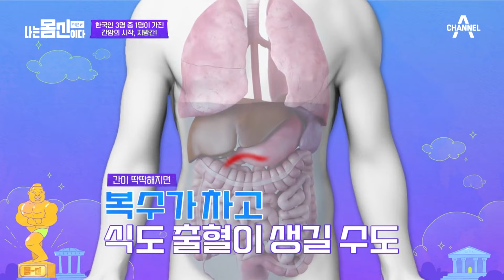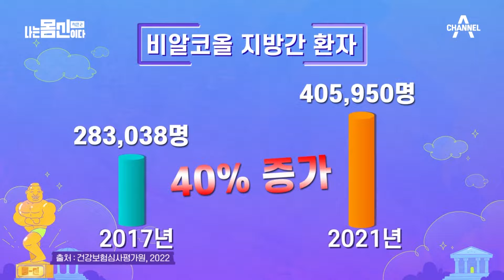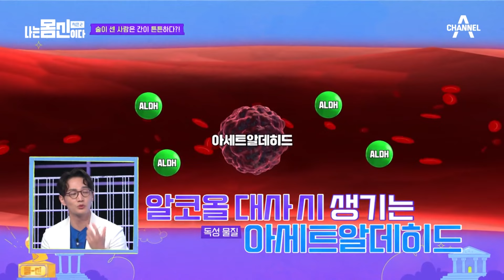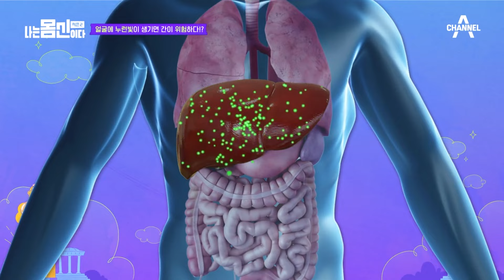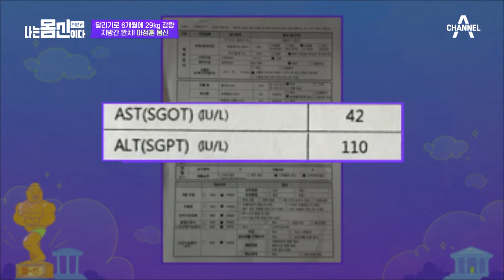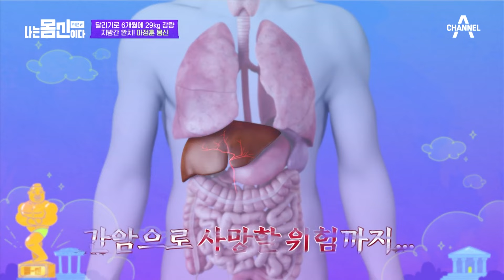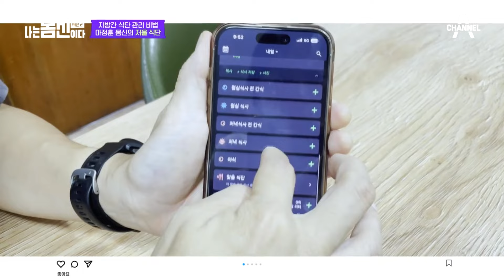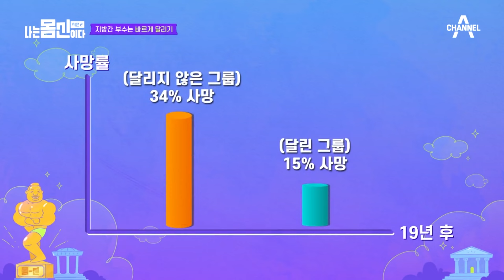[밥친구] 웃으면 지방간이 사라져요😊 창피하지만(?!) 효과 좋은 30초 사자후 운동법 🗣️😂 | 나는 몸신이다 시즌2 10화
🍯몰아볼 클립 ▶ [나는 몸신이다 시즌2] 14화 (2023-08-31)
00:00 지방간을 물리치는 유쾌한 몸신의 신개념 운동법💪 하루 30초 혀를 내밀고 사자후 발사🗣️💙
11:37 "간이 안 좋을 때는 간을 먹어라!" 과연 맞는 건강 상식일까?💥
26:28 6개월에 29kg 감량 가능?! 지방간 물리친 몸신의 특별한 아침 식단 대공개⚖️🥗
45:00 중증 지방간 극복! 58년생 몸신의 유쾌👏 통쾌👏 지방간 타파👏 운동법
56:22 소화기내과 닥터가 추천하는 간에 좋은 슈퍼푸드~과연 그 정체는?